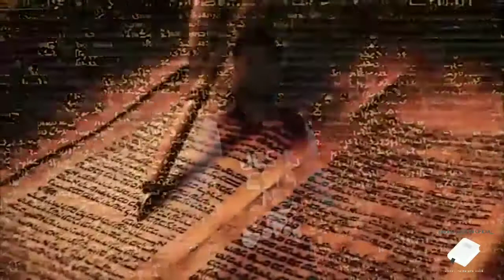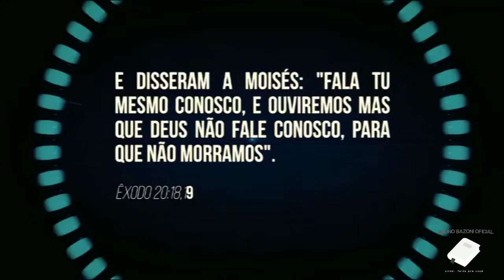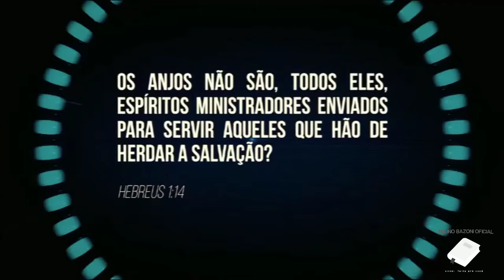REALIDADE AUMENTADA TEMA 1 : REALIDADE SOBRENATURAL